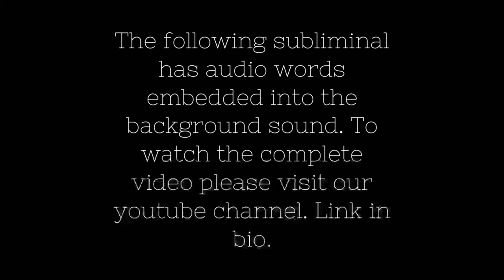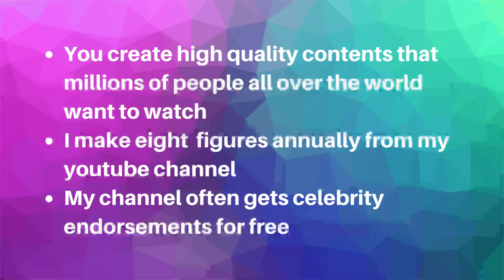Get subscribers on youtube fast affirmation subliminal 2025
Here is the latest version of our popular and highly requested subliminal. In this subliminal the affirmation are spoken by 16 different voices in various tones and speed. It features the highly effective "you" and "I" script spoken in present tense.

People love the videos I make on youtube
Millions of People love the videos I make on youtube
Thousands of people watch your youtube content every hour of everyday
Thousands of people watch my youtube content every hour of everyday
I create high quality contents that millions of people all over the world want to watch
You create high quality contents that millions of people all over the world want to watch
I make eight  figures annually from my youtube channel
My channel often gets celebrity endorsements for free
people love the videos you make on youtube
You gain thousands of subscribers every day on your youtube channel
Your channel often gets celebrity endorsements for free
You make eight figures annually from your youtube channel

THIS WEBSITE IS NOT INTENDED FOR THE PURPOSE OF PROVIDING MEDICAL ADVICE
All information, content, and material of this website is for informational purposes only and are not intended to serve as a substitute for the consultation, diagnosis, and/or medical treatment of a qualified physician or healthcare provider. YOU SHOULD ALWAYS CONSULT A PHYSICIAN OR OTHER HEALTHCARE PROVIDER OF YOUR OWN CHOICE FIRST

It is not intended for use by children and should not be used as a substitute for professional medical advice, diagnosis, or treatment of any mental or physical health condition. Please consult a healthcare professional for any concerns regarding your well-being.